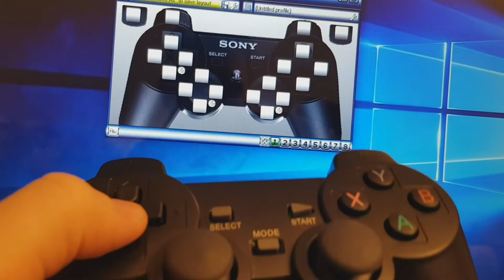Лучший ГЕЙМПАД с AliExpress за сущие копейки 😱